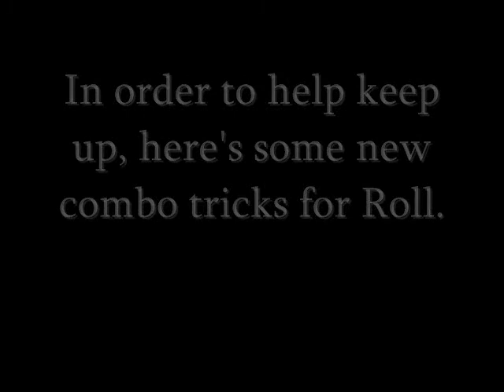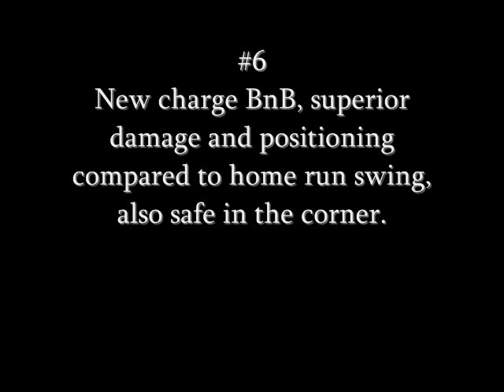Roll/Casshern Master Class Vol. 1: Roll Combos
So the old tutorial vids I made for Roll/Cash are looking pretty dated at this point.  Here's some of the new tricks and BnBs I've been using for my personal dream team lately.  Everybody's stepping up their game, so why not follow suit?